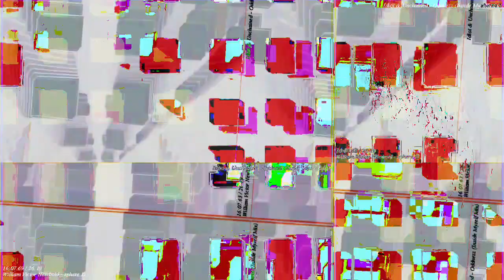[EPILEPSY WARNING] Movie 23 03 05 07h32m38s